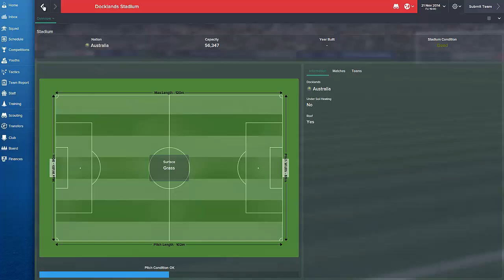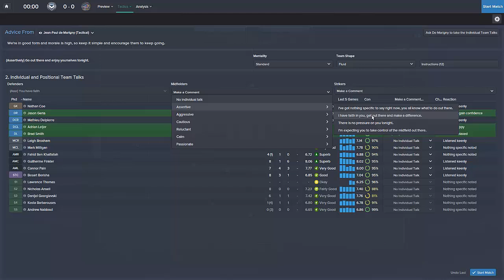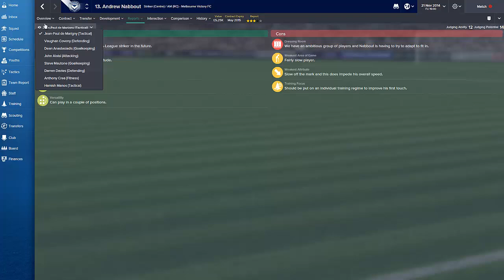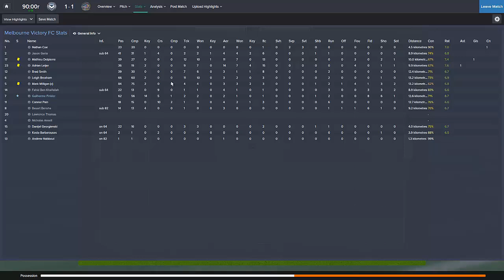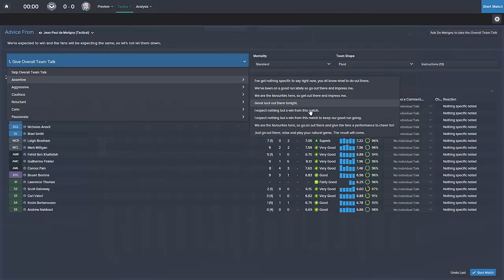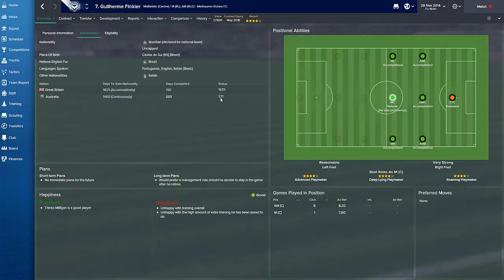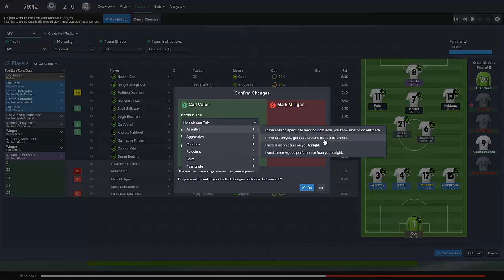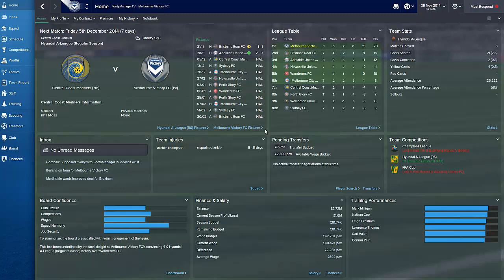Improving Australian Football: Melbourne Victory #6 - Football Manager 2015 Story